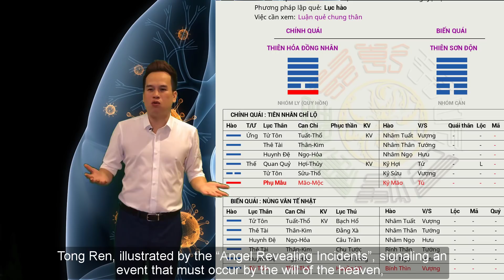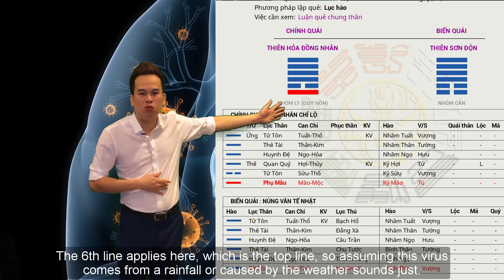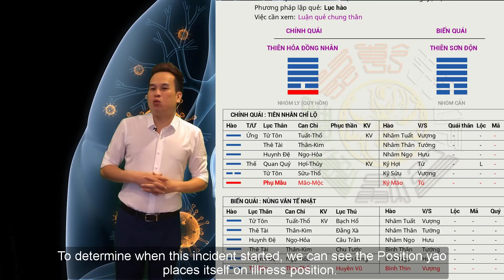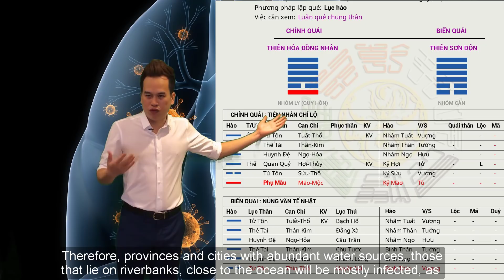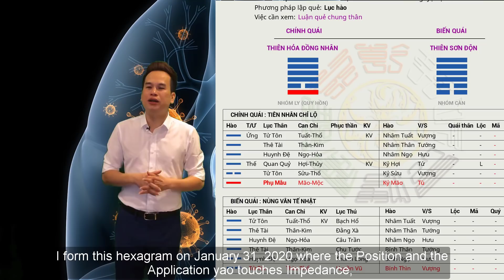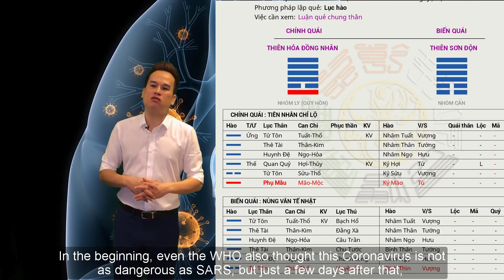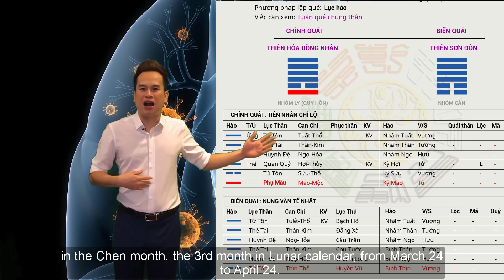Part 1 -BÍ ẨN CON SỐ 13 và ĐẠI DỊCH VIRUS CORONA TOÀN CẦU | MYSTERIOUS No.13 & CORONAVIRUS PANDEMIC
Video lấy dữ liệu báo đài chính thống, và nêu quan điểm dự đoán cá nhân phân tích dưới góc nhìn của Kinh Dịch
The Corona Virus might have appeared more than 3 months ago, and it will become a global pandemic with exponential outbreak speed. That is my hypothesis using I Ching to decode.
Did the Corona Virus really appear just since mid-December 2019?
Is the actual number of the infected as well as deaths correct as we have seen on media channels?
And when will the world be able to put a stop to this pandemic?
How many will die because of it?
My dear friends, the whole world is watching the outbreak of the Wuhan pneumonia pandemic.
Started in mid-December 2019 in the city of Wuhan in Central China, a group of people had been infected with pneumonia from unknown cause, most were linked to those who work or trade at the Huanan Seafood Wholesale Market, where wild animals are sold. Chinese scientists have later been able to isolate a new kind of coronavirus, notated by the WHO as 2019-nCoV.

Virus corona
china virus
#2019-nCoV
Coronavirus wuhan china
Viêm phổi cấp vũ hán corona
Fast and Furious 9
Cập nhật virus corona
Coronavirus update
Corona symptom
Prevention of coronavirus
Đại dịch
Coronavirus news
How does coronavirus kill
Chiến tranh sinh học
Vũ khí sinh học
biological weapons
Biological warfare